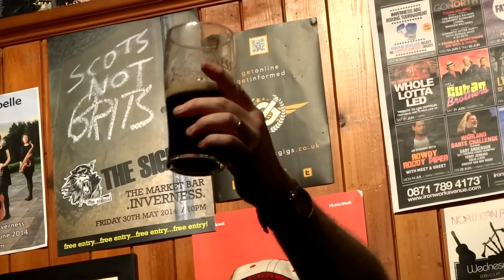Charlie Roth ( McGregor ) @ The Market Bar, Inverness. 04-06-2014.